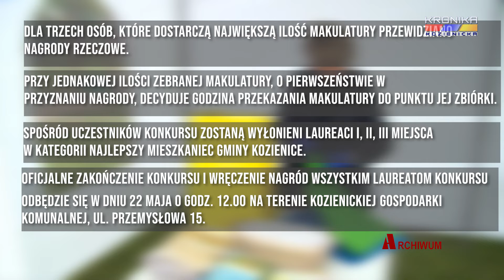Zmiana terminu finału zbiórki makulatury w Kozienicach